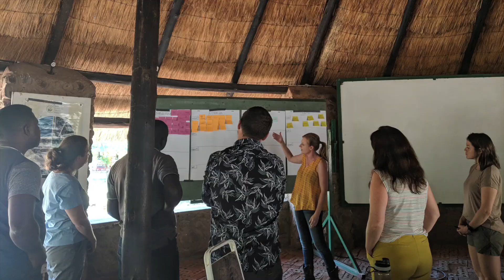The Importance of Herd Impact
Abbey discusses her trip to Zimbabwe for the Hub Leadership Bootcamp, the importance of herd impact in Holistic Management, and the challenge that she and Spencer intend to tackle at the Jefferson Hub.